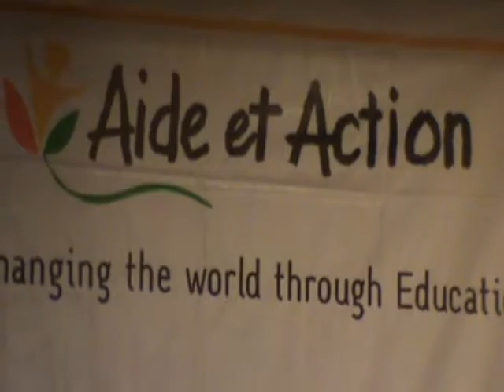'எயிட் இட் ஆக்ஷ்ன்' தொண்டு நிறுவனம் நடத்திய குழந்தைகள்